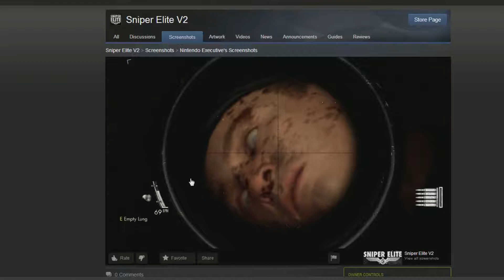Whites of Their Eyes - Sniper Elite V2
ain't got